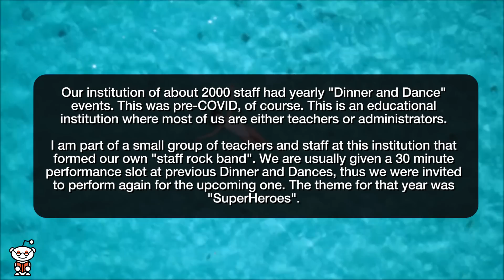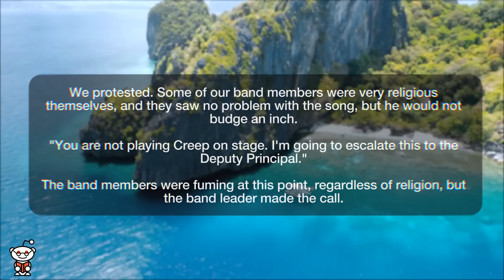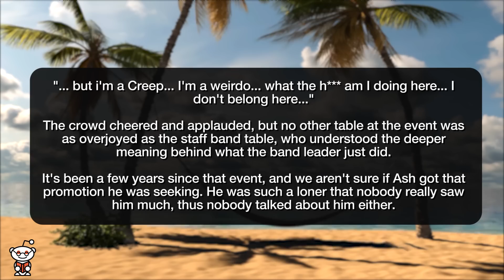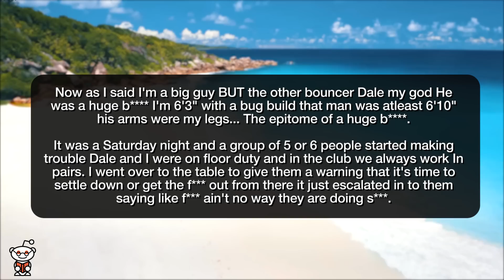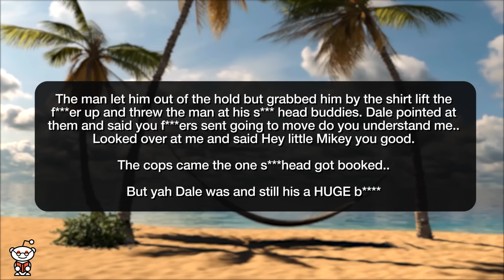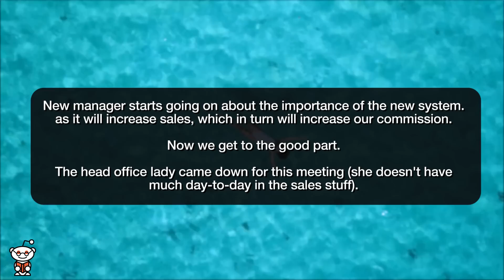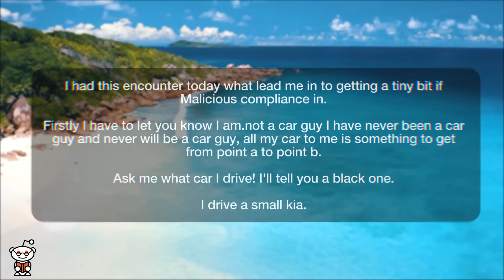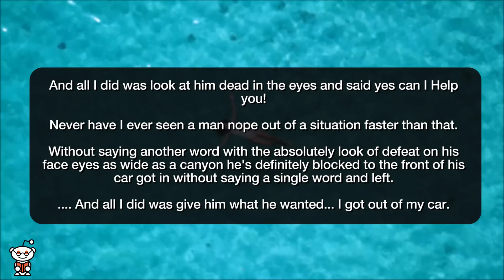r/MaliciousCompliance | LITTLE MAN HAD ROAD RAGE!!! - Reddit Stories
Storytime Reddit Stories maliciouscompliance where You can't perform Creep by Radiohead due to "spirit" of the song The big guy and the bigger bouncer. the little man's road rage and my compliance Complying with a resignation request

Story 1 00:00
Story 2 05:57
Story 3 08:55
Story 4 12:13